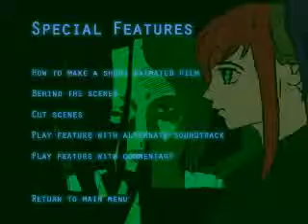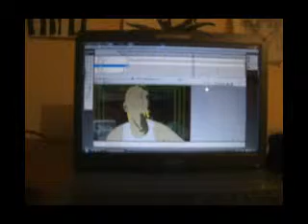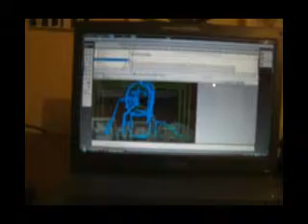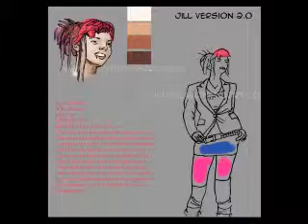Division - Behind the scenes (*new version* v2.4)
The making of Division- the punk/rock style anime.  This version is the newer than the one on the DVDs distributed so far, and is for a new version of the DVD that is currently in the early stages of development- the new version will have remastered sound for the feature, edited and extended extras, and new extras including a short on meanings and metaphors in division.